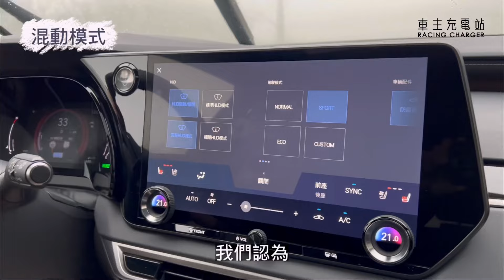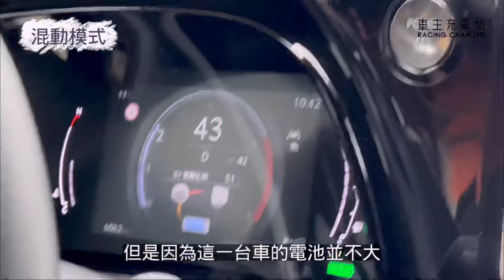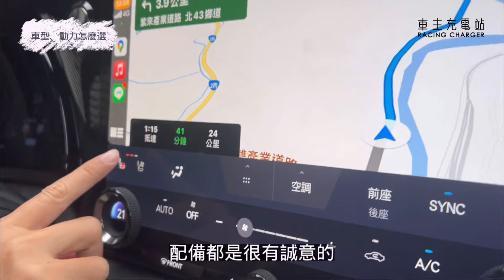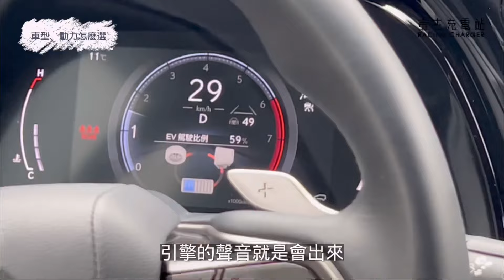豪華版配備就很滿，買四傳會更理想！Lexus RX350h（AL30）試駕心得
第三代大改款的Lexus RX在台灣上市時，共推出4款動力與10種車型的編成組合，展現Lexus想在中大型豪華休旅車市場中，佔據一方之霸的企圖心。

這次我們試駕到使用2.5L油電動力的RX350h，它在操控和動力表現上，會給我們甚麼出乎意料的表現嗎？

0:00 無緣的RX450h+
1:03 操駕感受
2:49 動力表現
4:42 濾震表現
6:32 混動模式
8:16 乘坐感受
8:39 行李廂空間
8:52 車型怎麼選？